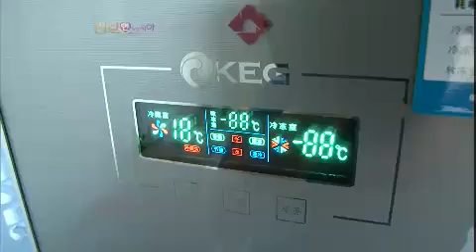러브 인 아시아 Love in Asia EP335 # 006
Title : Love in Asia (EP335)
"착한 맏며느리 송지민의 '그리운 나의 고향' "
Showtime : KBS 1TV Tues 7:30 p.m.                            2012/09/18

경기도 양평의 한 마을. 농사일은 물론 살림이면 살림, 육아까지~ 똑 소리 나게 해내는 새댁이 있다. 중국에서 한국으로 시집 온 7년 차 주부 지민씨가 바로 그 주인공!
마을의 자타공인 듬직한 또순이~ 지민씨를 만나보자.
일은 물론, 시부모님도 잘 모셔서 동네 어르신들의 사랑을 한 몸에 받고 있는 지민씨.
싹싹한 지민씨 덕분에 집은 늘 동네 어르신들의 사랑방이 된다.